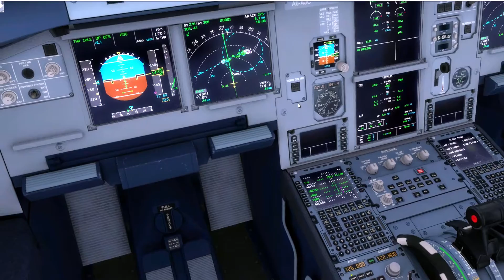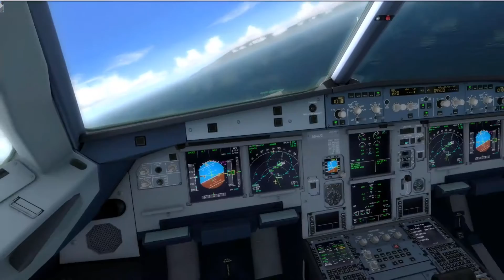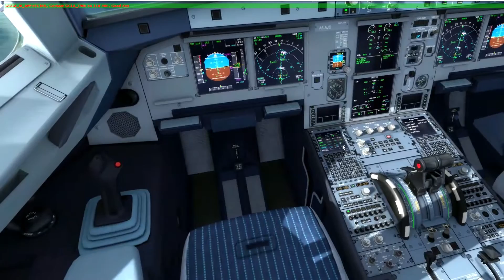FULL ATC Difficult approaches - La Palma GCLA | A318 | Prepar3D | IVAO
It's turn to take our wonderful A318 to the Canary Islands with full ATC at our NDB arrival for runway 01. ES Difficult Approaches II

- Prepar3D -

Aerosoft A318
Aerosoft La Palma X
ORBX FTX Europe Open LC
FreemeshX
Ground Services X
Ivap
Ezdok Camera
Advanced Unicom WTE

- PC -

RAM 8GB
Asus Z170